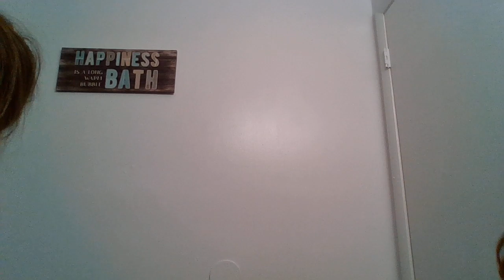GET READY WITH ME AND MY SISTA | Life with Arlee